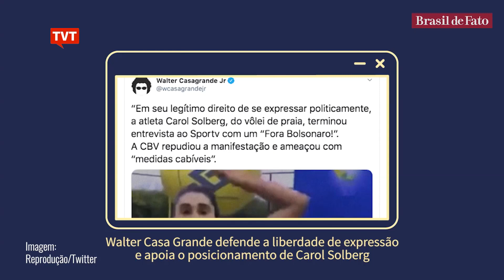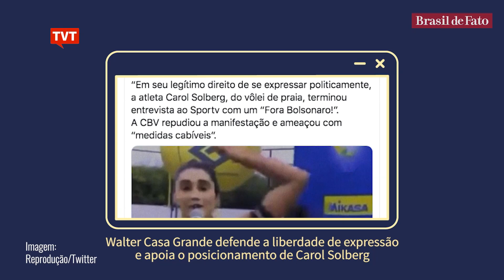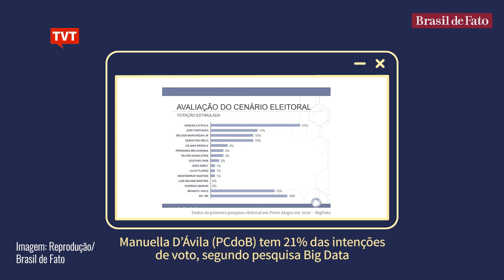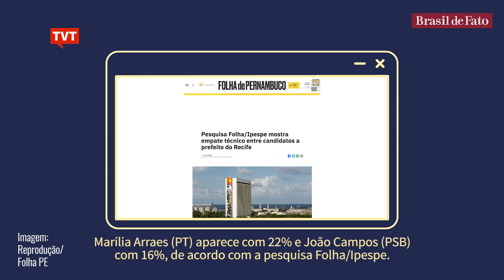🔴 Tempero da Notícia com Rodrigo Vianna - 26.09.2020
Todo sábado, às 10h45, a TVT e a Rádio Brasil Atual, em parceria com Brasil de Fato, exibem o programa Tempero da Notícia com Rodrigo Vianna.

O jornalista está de volta à TV e analisa os principais fatos políticos e econômicos da semana.

Acompanhe!